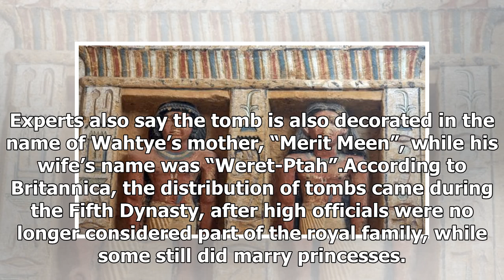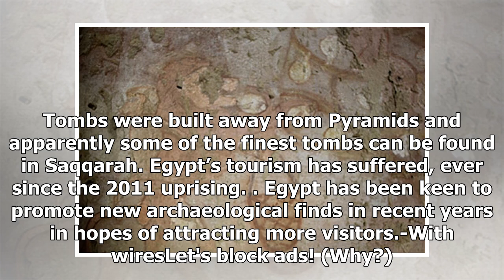Egypt reveals newly discovered 4,000 year-old tomb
Egypt has announced the discovery of a 4,400 year old tomb belonging to a senior official from the fifth dynasty of the pharaohs. Announcing the discovery was Antiquities Minister Khaled al-Anani, who said the tomb was “exceptionally well preserved” and many statues of different sizes and colours. T...